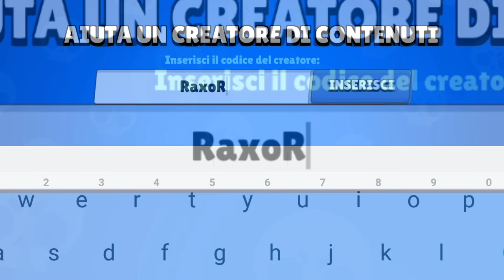PROVO TUTTE le NUOVE SKIN della STAGIONE 20! Sneak Peek #2 Brawl Stars ITA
Nuovo video su Brawl Stars! Quest'oggi siamo tornati nell' App Sviluppatore di Brawl Stars per testare tutte le Nuove Skin con Prezzi in Gemme e Bling!

🏜️ Skin delle Terre Desolate 🏜️
● Cordelius Predone (149 gemme o 5000 bling)
● Willow Scorpione (79 gemme o 2750 bling)
● Hank Gaucho (199 gemme)
● Maisie Saccheggiatrice (149 gemme o 5000 bling): Skin della Lega delle Stelle
Le Skin delle Terre Desolate verranno distribuite nei primi giorni di settembre, dopo l'inizio della stagione "Ritorno a Ranger Ranch".

🏫 Skin della Brawl Academy 🏫
● Rosa Cheerleader (149 gemme o 5000 bling)
● Stu Sportivo (299 gemme)
● Squeak Secchione (149 gemme o 5000 bling)
Le Skin "Brawl Academy" arriveranno a metà settembre.

🏭 Stanno per tornare le skin de La fabbrica dei robot (Stagione 14) 🏭
● Imperatore Sam (149 gemme o 5000 bling)
● Lola Malvivente (149 gemme o 5000 bling)
● Pocho Desperado (79 gemme o 2750 bling)
Queste Skin saranno disponibili a Settembre!

🔙 Grandi ritorni 🔙
● Emz Ragazzaccia (29 gemme o 1000 bling): precedentemente conosciuta come "Emz Studentessa": disponibile al lancio dell'aggiornamento; inoltre, si unirà al gruppo delle Skin della Brawl Academy.
● Elfa Penny (Remodel)

🌟 Altro 🌟
● Edgar Mecha (299 gemme): disponibile nel negozio all'inizio di ottobre.
● Mandy Hanbok (149 gemme o 5000 bling): disponibile nel negozio alla fine di settembre.
● Janet Lunare (199 gemme): disponibile nel negozio alla fine di settembre.

⭐ OGNI GIORNO un NUOVO VIDEO alle 14:15 ⭐